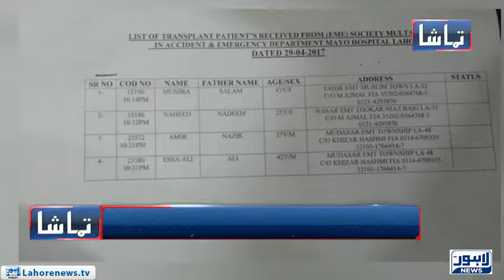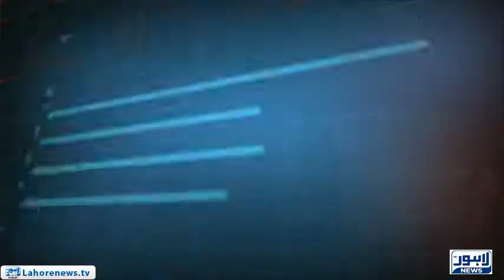Tamasha Episode 76 - Part 3 with Jameel Ahmed Khan